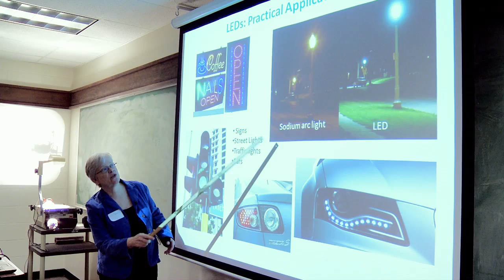Girls Exploring Physics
Given that women make up less than 25 percent of Canadian graduate students pursing physics, SFU physicist Sarah Johnson hopes her workshop "Girls Exploring Physics" will draw girls to the discipline.

Johnson says the initiative, running for a second consecutive year in 2011, targets girls in senior high school because "this is about the age when girls become less interested in physics and engineering. A lot of girls take high-school physics but there's a big drop off in their interest in the discipline when they move into post-secondary education."